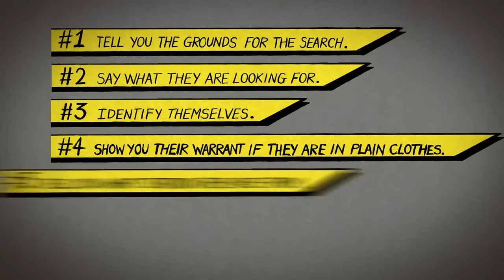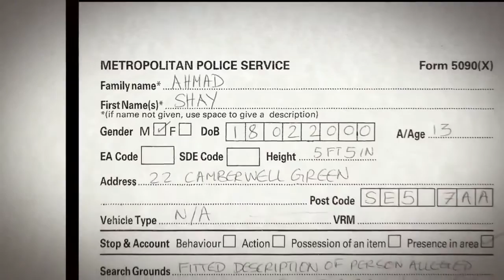סרטון בריטי נגד חוק המישוש אצלם- שמחר רוצים ליישם אצלנו בלי דיון מספק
סרטון זה נוצר ע"י ארגון justforkidslaw באנגליה, כך שצעירים יוכלו לדעת את זכויותיהם בעת חיפוש משטרתי עליהם. אותו החוק שמנסים להחיל פה במהירות הבזק, עבר גם באנגליה. חוק "המישוש" בבריטניה ( stop and search ) זכה גם הוא לביקורת נוקבת בתוך המדינה ומחוצה לה, ובית הדין האירופי לזכויות אדם קבע כי החוק מפלה וגזעני, ופוגע באזרחים ממוצא אסייתי, ומחקרים בבריטניה הצביעו, כי שחורים בבריטניה מעוכבים לצורך חיפוש פי 8 מלבנים, והוצגו מקרים רבים בהם נעשו חיפושים אצל לבנים רק כדי "לאזן את הסטטיסטיקה". בשל כך, דחה בית הדין האירופי לזכויות אדם חוק זה, וקבע כי מדיניות חוק "המישוש" הבריטי הובילה  לשרירותיות ולניצול לרעה של סמכות על בסיס גזעני.

מחר דיון בחוק, ונציגי הקואליציה רוצים להעביר אותו בדיון אחד, ואז הוא יישאר בספרי החוקים שלנו לשנים רבות, אחרי שכשלו כבר בשנים קודמות להעבירו. אסור שהוא יעבור, ונשתדל לדווח מחר מה קרה בועדה לחוקה חוק ומשפט.

האגודה לזכויות האזרח בישראל​ פורום חשיבה משותף למאבק בגזענות לא נחמדים - לא נחמדות​ האגודה הישראלית למען יהודי אתיופיה אחותי - למען נשים בישראל​ תל אביביות​